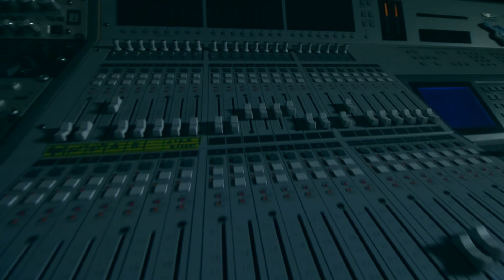Gamebwoy - Pain Killer ( Official Video)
Music video by Gamebwoy
performing(Pain Killer) 2018
video directed by (Afreuop new Generation)
Gamebwoy from Ghana to the world @worldewide